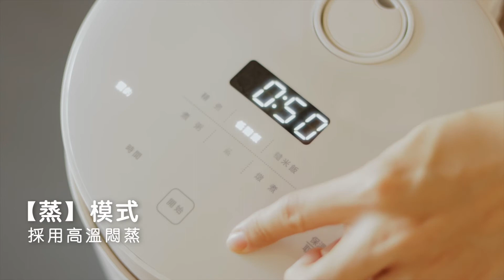日本麗克特減醣電鍋｜愛料理市集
【減少1/3含醣量🔥健康低醣料理自己做】日本麗克特減醣電鍋🇯🇵

無法抗拒米飯魅力❓減醣過後吃飯不再有罪惡感❗️
recolte減醣電鍋 特殊三層炊煮結構，減少料理1/3含醣量💛 高溫蒸煮功能，蒸濾多餘油脂👏 六種直覺智能模式，長時間燉煮免顧火侯🌟 不減美味只減醣，在家輕鬆自煮健康低醣料理👩‍🍳

🍚 特殊炊煮結構，三層完美釋放醣質
🍚 低醣模式烹煮，降低 1/3 含醣量
🍚 高溫蒸煮瀝油，輕鬆完成減油料理
🍚 六種直覺模式，24 小時智能預約
🍚 匠心厚釜內鍋，有效蓄集鍋中熱氣
🍚 免顧火侯，長時間燉煮可達八小時
🍚 霧面圓潤造型，廚房百搭美型家電